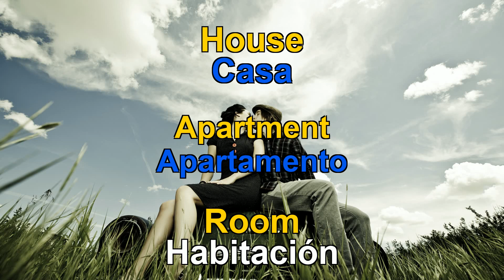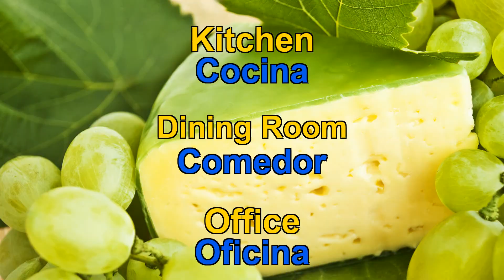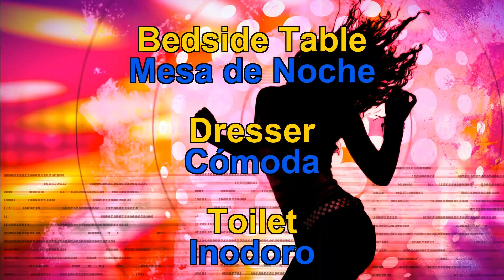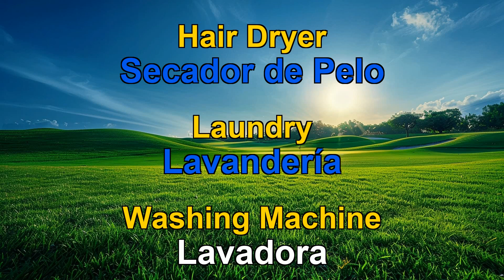50 WORDS ABOUT HOUSE IN SPANISH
With this video prepared from the list of words about HOUSE in Spanish, you will be able to learn the 50 Spanish words used in everyday life and that need to be known in a short time.  With Spanish words video you can keep these words in your memory both visually and by hearing them with Spanish pronunciation.  The most used Spanish words in everyday life.  Basic words for beginners in Spanish.  Simple words in Spanish for children.  Most important Spanish words for beginners and foreigners.  Meaningful Spanish words.